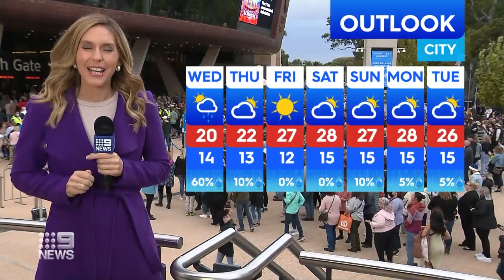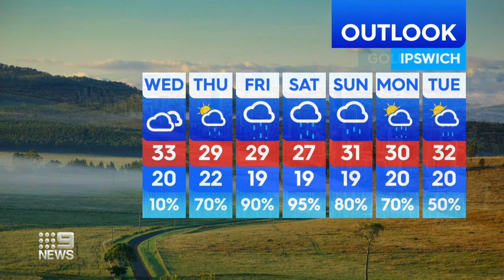Another sweltering day in Sydney, severe weather warning for Victoria | 9 News Australia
Australia recorded its hottest March evening in six years as Sydneysiders endured another sweltering day under clear skies. Meanwhile, parts of Victoria remain under a severe weather warning, with chances of sustained gales of up to 70km/h along the exposed coast and damaging gusts of up to 100km/h in the Grampians and Alps.

Watch our daily weather update for the latest weather news and forecasts across Australia.
0:00 Sydney, NSW Weather Forecast
2:37 Melbourne, Victoria Weather Forecast
5:08 Adelaide, South Australia Weather Forecast
7:24 Brisbane, Gold Coast, Queensland Weather Forecast